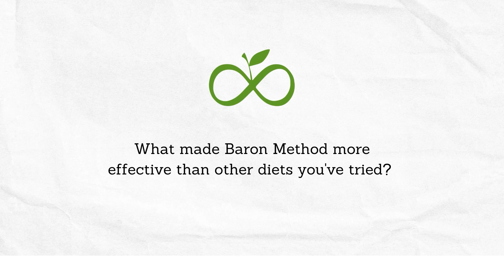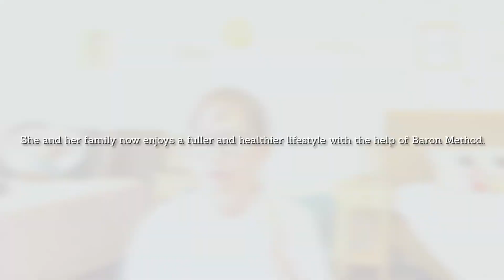Insecurity to Confidence: Discover How She Transformed Her Relationship w Food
As a child, Tanya struggled with her weight and felt insecure about her body. But everything changed when she discovered Baron Method, a revolutionary approach to food and nutrition that transformed her life in ways she couldn't have imagined!

Start your own journey towards better health and discover how you can Transform your Health through the Healing Power of Food 🍏

We also cater to clients based outside Metro Manila and International.

Visit us at G/F Edsa Shangri-La Manila, 1 Garden Way, Ortigas Center
Mandaluyong City, 1650, Philippines